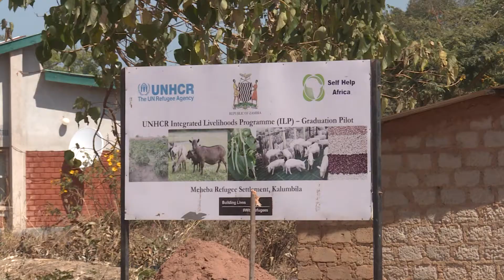HUMANITARIAN PARTNERS HELP SCHOOLS AND REFUGEE COMMUNITY WITH MASKS AS SCHOOLS OPEN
Humanitarian Partners working with the UNHCR have provided face masks to school children and the refugee community in Meheba Refugee Settlement in North-Western Zambia to protect them as schools open for examination classes.
Here is a report---